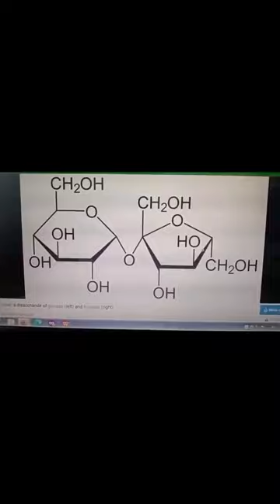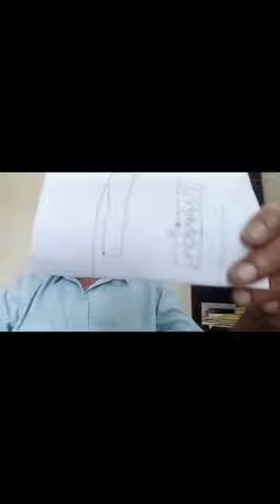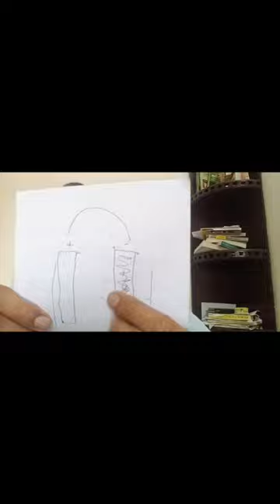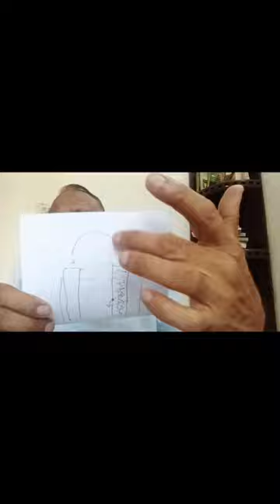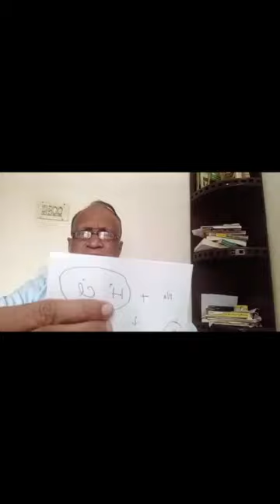ശാസ്ത്രീയ ഋഗ്വേദപഠനം- ക്ലാസ്.33. മണ്ഡലം1, സൂക്തം 11-1 to 8... Ionic കോമ്പൗണ്ട് ഉം ബാറ്ററി യും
(ജാതകവും പൊരുത്തവും നോക്കുവാൻ ഫോണിലൂടെ ബന്ധപ്പെടാവുന്നതാണ്).

ഋഗ്വേദം, യജുർവേദം, സാമവേദം, അഥർവ വേദം, 108 ഉപനിഷത്തുക്കൾ എന്നിവ സ്വയം അർത്ഥസഹിതം പഠിക്കുവാനുള്ള ഒരു വേദിയാണിത്. ഇതിൽ ഋഗ്വേദം, യജുർവേദം ഉപനിഷത് എന്നിവയെല്ലാം ഒരു വരിപോലും വിടാതെ വഴിക്കാണ് പഠിപ്പിക്കുന്നത്. ഋഗ്വേദം, യജുർവേദം എന്നിവ നാം ഇന്ന് സ്കൂൾ/കോളേജ് എന്നിവയിൽനിന്നും പഠിക്കുന്ന എല്ലാവിഷയവും പ്രപഞ്ചം ഏതിൽനിന്നുണ്ടായോ ( അതാണ് ബ്രഹ്മം ) അതുതൊട്ട് അത് എന്തിനുവേണ്ടി പ്രപഞ്ചമായി, എങ്ങനെ Electron, പ്രോട്രോൺ, എനർജി എന്നിവയിലൂടെയെല്ലാം പ്രപഞ്ചമായി എന്നെല്ലാം ക്രമത്തിൽ കാണും. ഇത് ലോകാവസാനവും അതിനുശേഷവുമുള്ള കാര്യങ്ങൾ എല്ലാം ക്രമത്തിൽ വിവരിക്കും.

വേദങ്ങൾ ഉണ്ടായ വിധം ഒരു ഹോളിവുഡ് സിനിമയെപ്പോലും വെല്ലുന്ന വിധമാണുള്ളത്. (നിര്മ്മാതാക്കളുടെ ശ്രദ്ധക്ക് ).

ഇതെല്ലം കഥ രൂപത്തിൽ ഭഗവതത്തിലൂടെ വിവരിച്ചിരിക്കുന്നു. ഇതേപോലെ ഭാഗവത പഠന CLASS തുടങ്ങാൻ ആലോചിക്കുന്നു. ഭാഗവത പാരായണം ചെയ്യാൻ കഴിവുള്ളവർ സന്നദ്ധമായി വരികയാണെങ്കിൽ തുടങ്ങാം. വീട്ടിൽ ഫ്രീ ആയ സമയത്തു ശ്ലോകം ചൊല്ലി മൈബൈലിൽ പിടിച്ചു whats app ലൂടെ ഇട്ടുതരാവുന്നതേ ഉള്ളു. താത്പര്യം ഉള്ളവർ ഈ ഫോൺ നമ്പറിൽ വിളിക്കുക.Ph.9895913849.